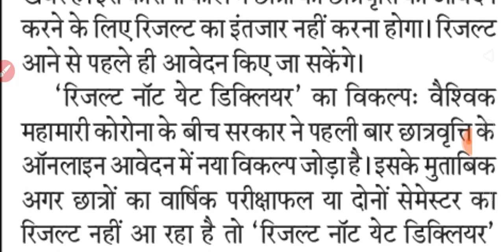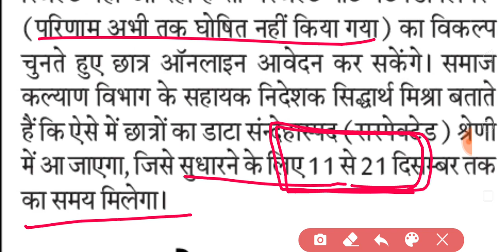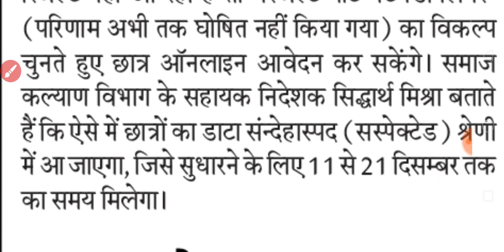UP SCHOLARSHIP ONLINE FORM 2020-21 | SCHOLARSHIP LATEST NEWS 2020 | NEWS WITH IS